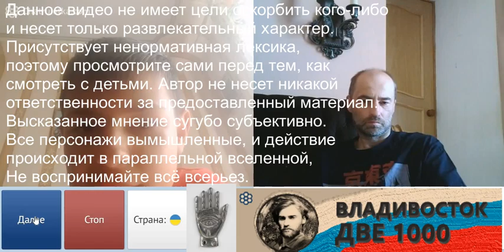Куды мы котымся? Днепропетровская область.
Пока некоторые люди тупят - их страна куда-то движется.